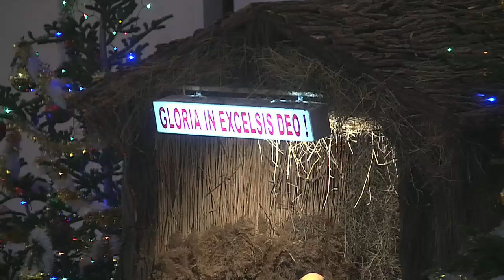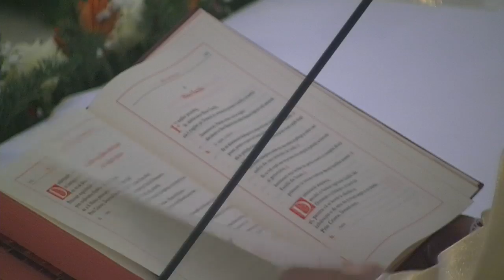Liturghia solemnă de Crăciun de la catedrala romano-catolică din Iaşi (25 decembrie 2013)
Liturghia solemnă de Crăciun de la catedrala "Sfânta Fecioară Maria, Regină" din Iaşi, celebrant principal fiind PS Petru Gherghel (25 decembrie 2013)